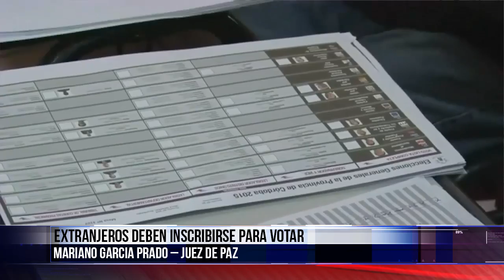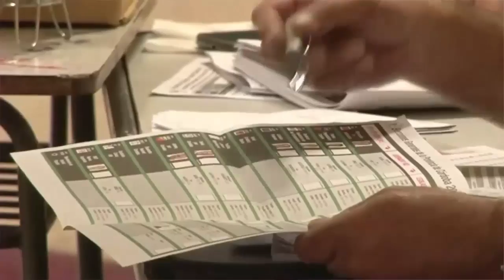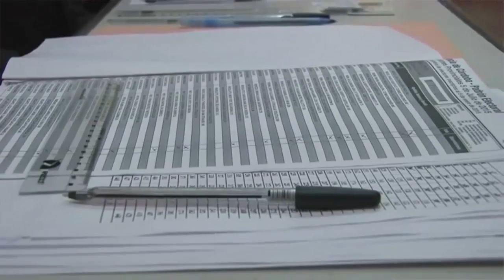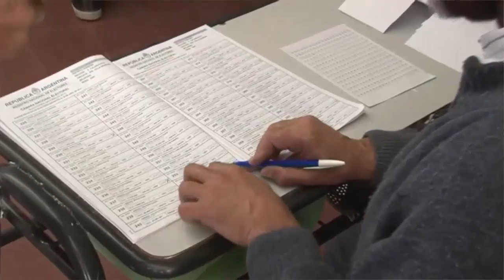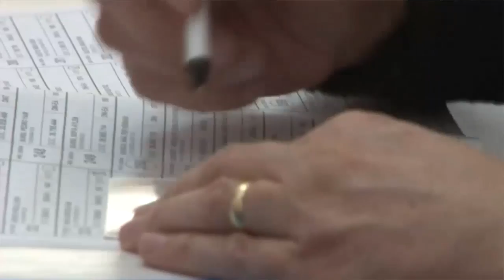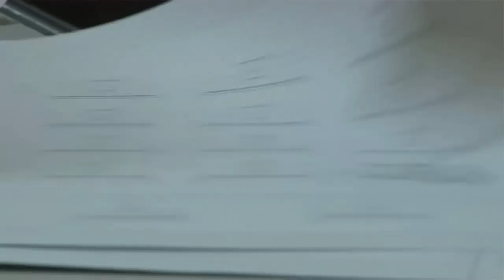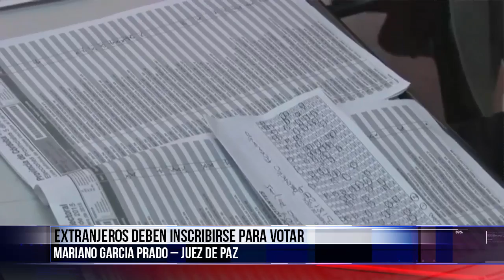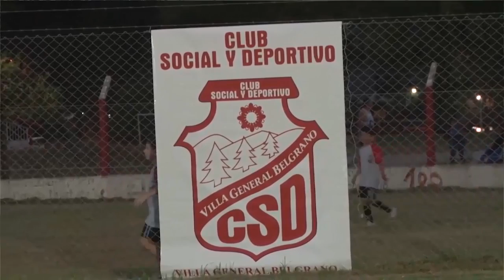TELEDIARIO 27 02 19